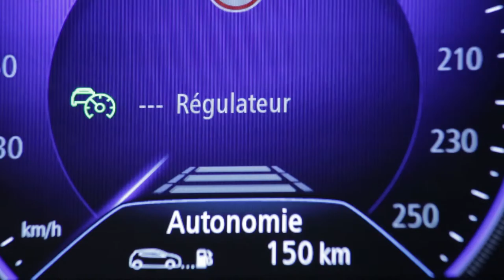Regulador/Limitador de velocidade